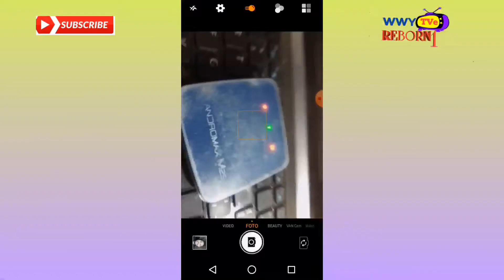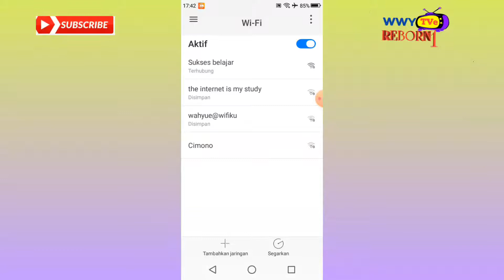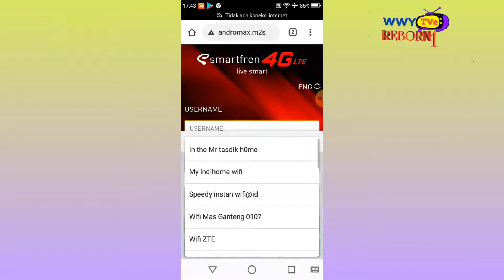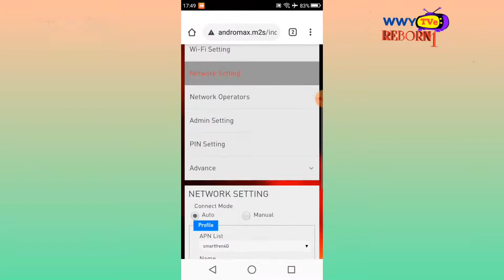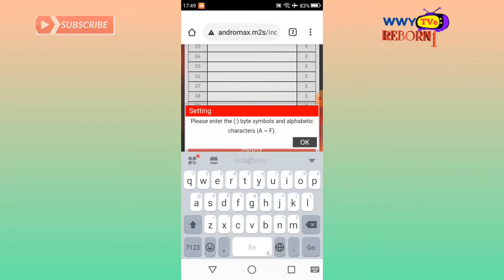Cara memblokir pemakaian Mifi M2S